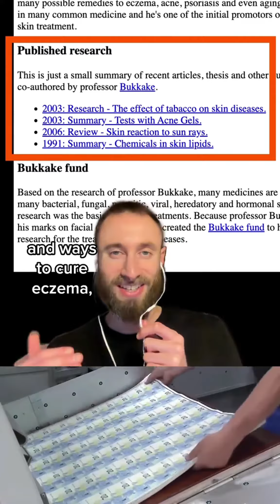This is not an endorsement of this strategy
This is not an endorsement of this strategy. This is a black hat search engine optimization strategy, and nobody under no circumstances ever should try it. Ever. But it's a funny story.